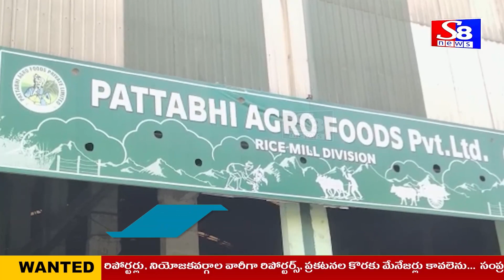కాకినాడ జిల్లా....పెద్దాపురం మండలం, వాలు తిమ్మాపురం ఆగ్రో కంపెనీలో , అనుమానాస్పదంగా వ్యక్తి మృతి